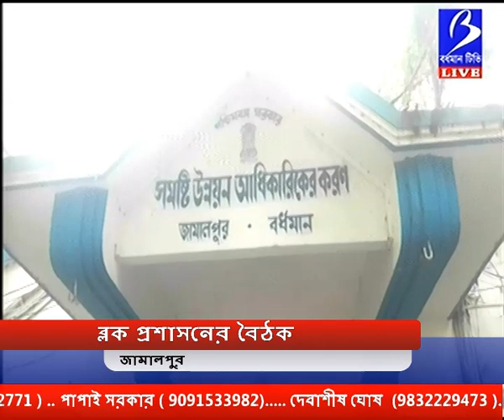ব্লক প্রশাসনের বৈঠক (জামালপুর)